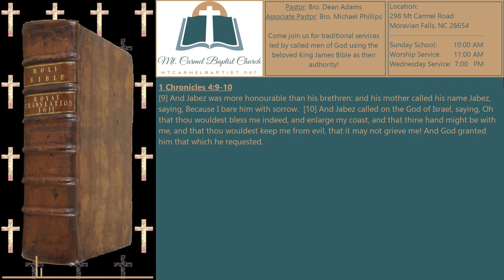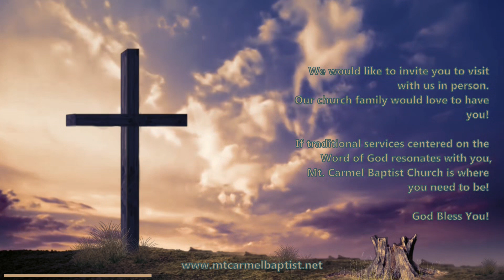Jesus (And Jabez Called on the God of Israel)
Sunday morning service at Mt. Carmel Baptist Church in Moravian Falls, NC on April 14, 2024.